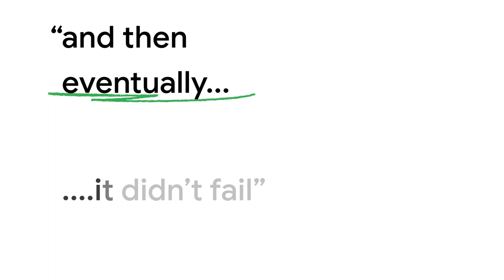How automation is changing marketing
Four digital media leaders share how automation has helped them provide better results and value for clients. From overcoming skepticism and adopting a test-and-learn mindset to creating new lines of revenue, here’s how these paid search experts get the most from automation.

In this season of Agency Conversations, we explore advances in the world of marketing. We talk with some of the industry’s leading voices to uncover their biggest failures, strategies for success, and actionable advice for agencies as they face moments of change.

At Think with Google, our mission is to educate and inspire the next generation of marketers, advertisers, and creatives. Here, you can find the latest consumer data and insights from our global research team, marketing tutorials, and perspectives from leaders across the ad industry.

00:00 If you could automate one thing in your personal life, what would it be?
00:19 How automation is changing marketing
00:33 Why automation, why now
01:46 Getting to know automation
02:18 The benefits of automation